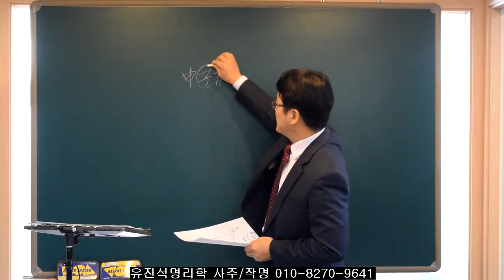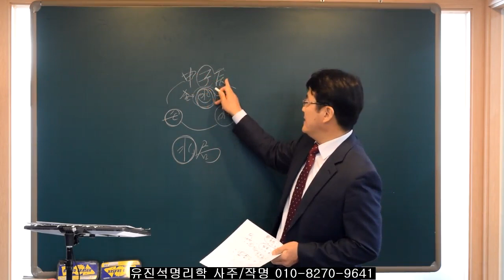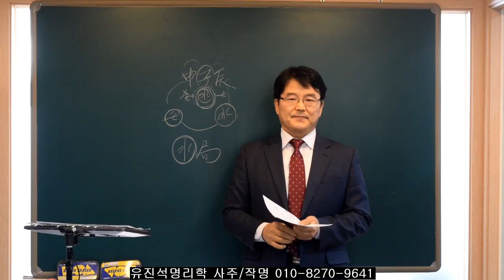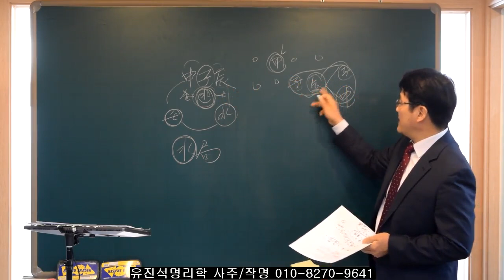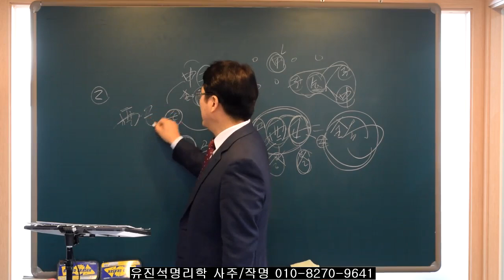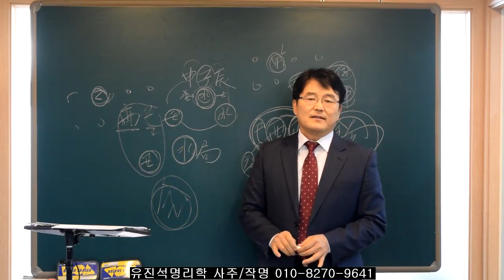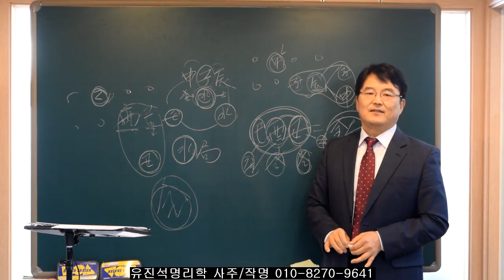자신에게 맞는 삼합띠의 허와 실-오상유진석명리학강의